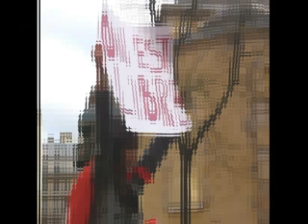GARBY'S brothers: صف واحد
**ما عادش نرضى بالظلم مهما يصير
**الشعب ثار و ما يخاف كان مالرب القدير
**يا عالم اشهد و شوف و يا تاريخ سجل
**حريتنا. صاحت الجماهير

**تونس يا بلادي نخاف عليك ***مالأعداء الي يتربصوا بيك
**صدور رجالك تحمي فيك ***مالنار الي صبوها عليك
**جراحك يا بلادي ضمتنا *** قبور الثوار لمتنا
**الدنيا سمعت كلمتنا ***كل العالم شاف همتنا

**جدار الرعب تحطم كيما صار في برلين
**الحيط تدمر من بنزرت لتطاوين
**الشعب الي تقهر كسر قيود الدل
**حريتنا. صاحت الملايين

**صف واحد يا ولاد بلادي ***نبني و نشيد و نعلي
**سلاحنا في وحدة كلمتنا***و المحبة هي قوتنا
**عيش حرة يا زينة الأوطان***رفرف و علي بكل أمان
**تخلصنا مالذل و الهوان***ودعنا الظلم و الطغيان
**يصونك ربي مالحساد *** ويزيدك مجد فوق الأمجاد
**شعبك ديما على استعداد ***باش يجابه الإستبداد